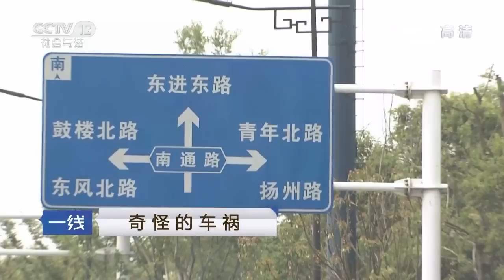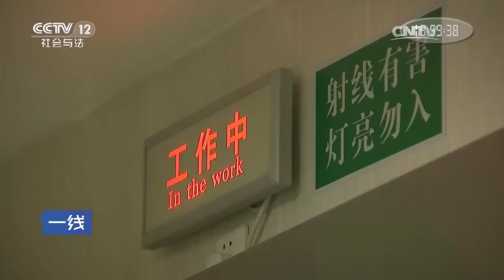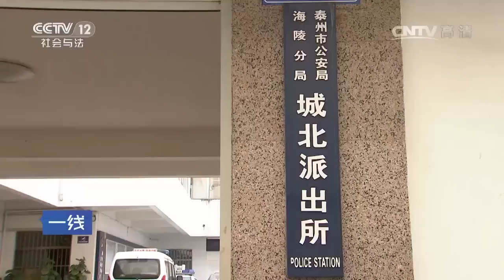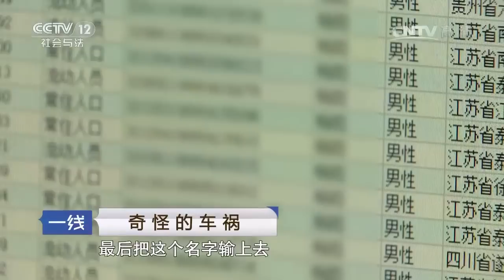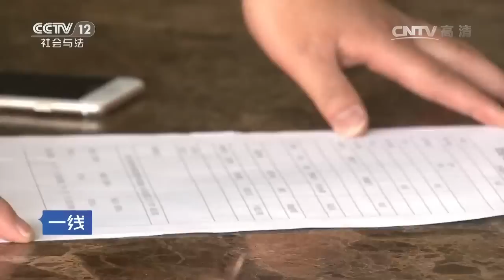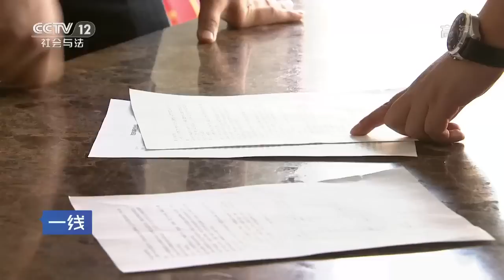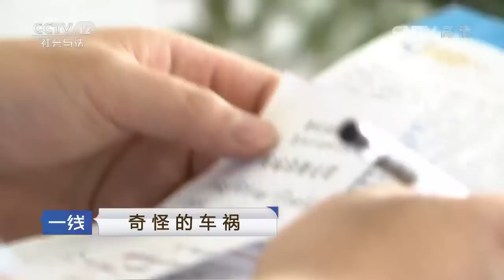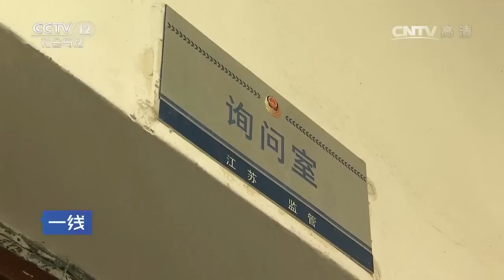奇怪的车祸【一线 20170708】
本期节目主要内容：江苏泰州近日出现一个专业“碰瓷”团伙，不到一个月时间成功作案多起，他们分工明确，有专门碰瓷的“运动员”，有负责谈价钱的“谈判员”，还有有负责开车的“驾驶员”。为求逼真，团伙成员竟将自己手指敲断。